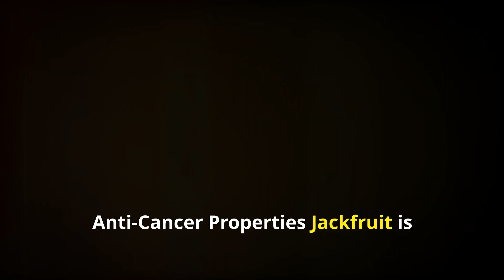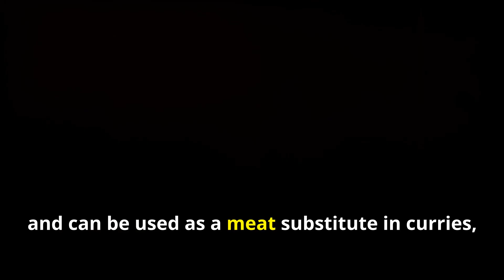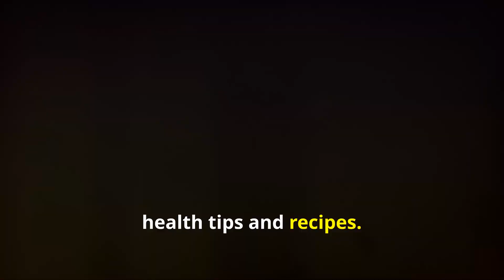🌴 Unleash the Hidden Superpowers of Jackfruit 🥥 💥 Nature's Miracle Fruit Revealed!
🌺 Are you ready to unlock the ancient healing secrets of the mighty jackfruit? 🌺 This spiky, tropical wonder is so much more than just a massive exotic fruit – it's a true superfood with mind-blowing health benefits! 🥥💪

In this must-watch video, we'll take you on a journey through the incredible healing powers of jackfruit, a staple in Ayurvedic medicine for centuries. 🌿💫 Get ready to be amazed as we uncover:

💥 How jackfruit's potent antioxidants can fight cancer and boost your immunity 🛡️

💥 The fruit's impressive ability to regulate blood sugar levels and manage diabetes 💉🍭

💥 Its powerful anti-inflammatory properties that combat chronic diseases 💊🌈

💥 The amazing heart-health benefits of jackfruit's potassium punch 💘🫀

And that's just the beginning! 🌟 You'll also discover mouthwatering ways to incorporate this versatile superfruit into your meals, from delicious curries and "pulled pork" sandwiches to tropical smoothies and desserts. 🥘🥤🍨

Don't miss your chance to harness the life-changing magic of jackfruit! 🔔💥

If you've found this video helpful and informative, we'd love for you to show your support by hitting that like button down below. 👍 Your engagement really goes a long way in helping us continue creating high-quality content just for you.

By joining our community of dedicated followers, 👨‍👩‍👧‍👦 you'll have access to even more valuable information to support your wellness journey. We truly appreciate you taking the time to watch and engage with our content.

So what are you waiting for? 🚀 Together, we can all unlock the power of nature and elevate our health to new heights. 😁🦷

The information and content provided in this video is for educational and informational purposes only. It is not intended to be a substitute for professional medical advice, diagnosis, or treatment. Always seek the advice of your physician or other qualified healthcare provider with any questions you may have regarding a medical condition.

The remedies and strategies discussed are based on research and traditional use, but individual results may vary. We do not claim that these natural remedies can cure or treat any specific medical condition.

We have made every effort to properly attribute and credit all sources, but if there are any inadvertent omissions or infringements, please let us know, and we will address them immediately.